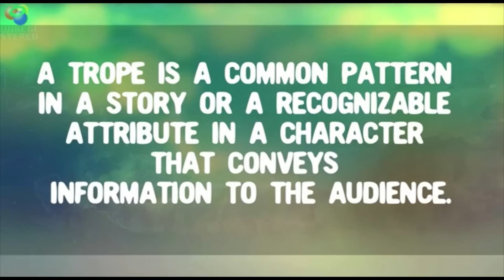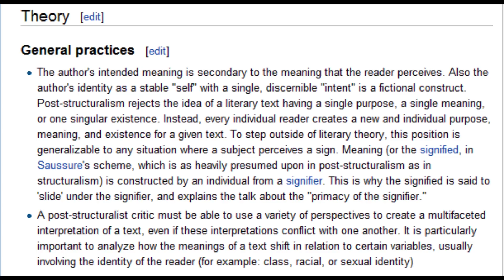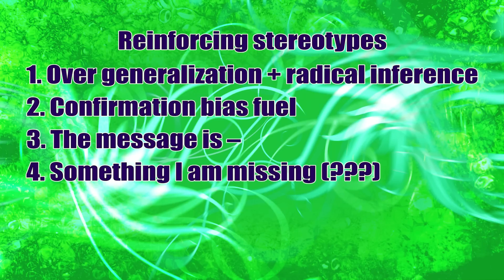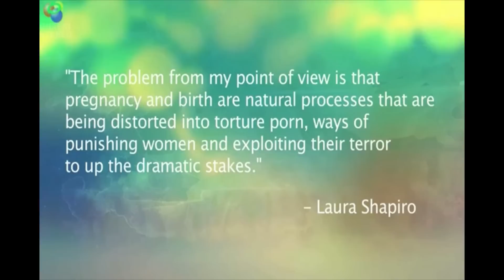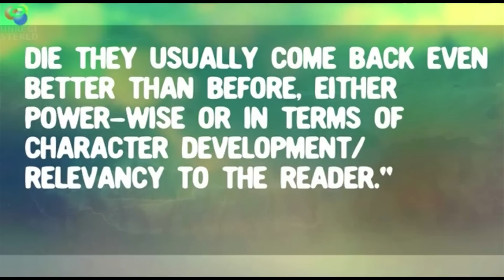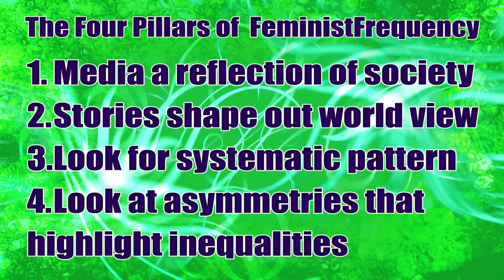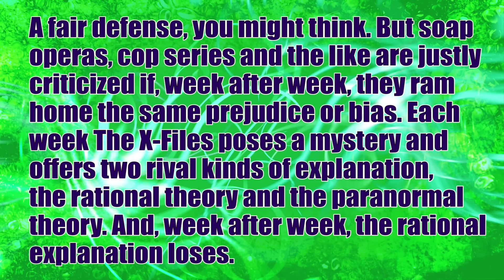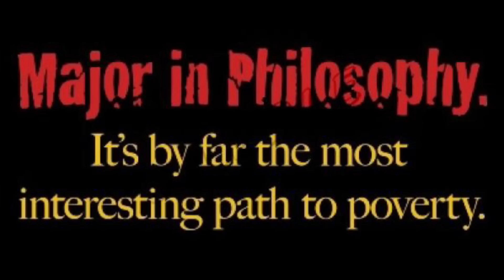Philosophy of Tropes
X-Files' William B. Davis AKA Cigarette Smoking Man on Atheism, Skepticism and life